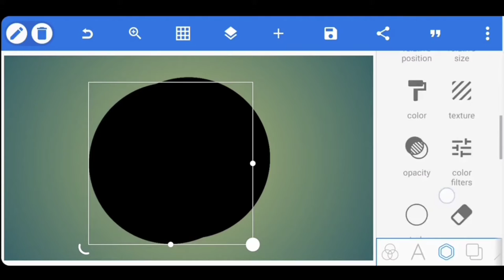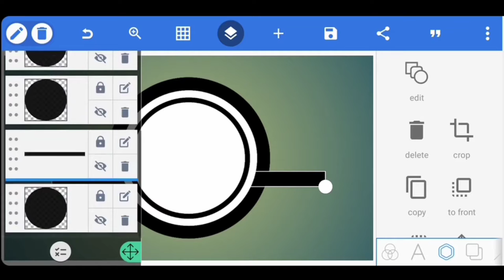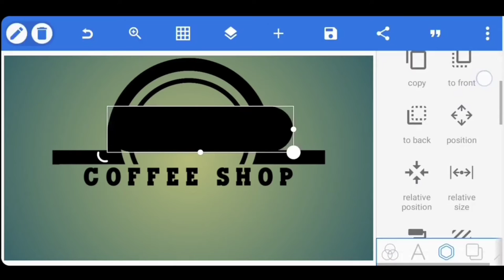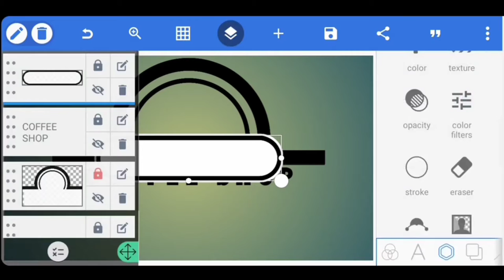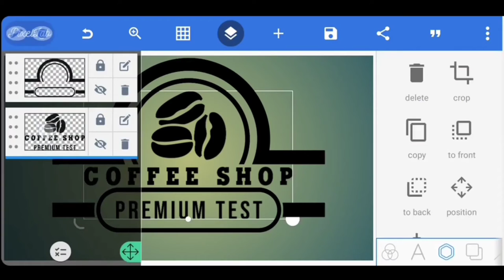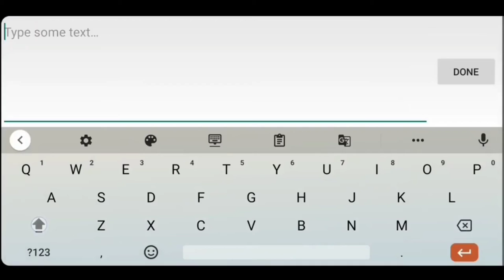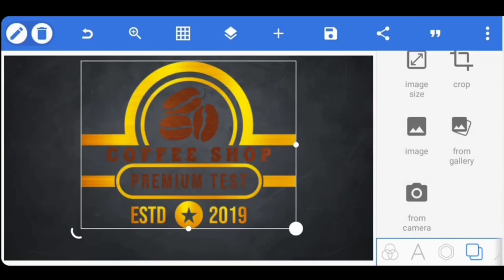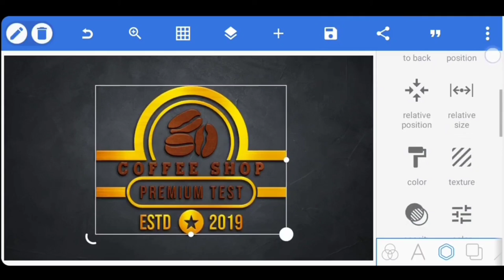How to make Professional Logo Design Android 🔥|| Coffee Shop Logo Design Pixellab Tutorial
Coffee Shop Logo Design Pixellab |Professional Logo Design Pixellab 🔥👌

make Professional Logo Design in Android Pixellab 👌

font 2 .

KEY WORDS🔏